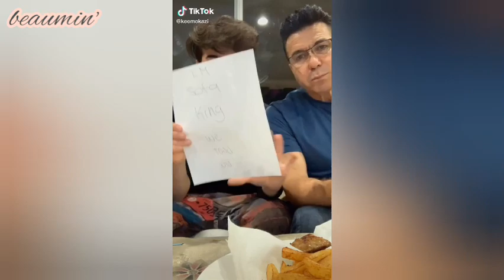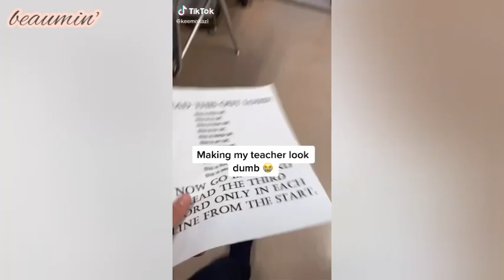Keemokazi 😂 (Compilation 4)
keemokazi compilation

Credits: @keemokazi